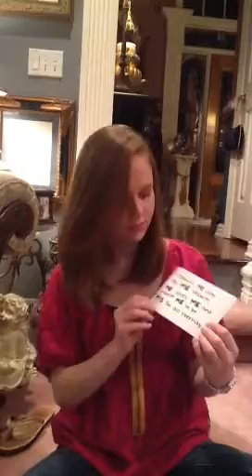Anna' video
Song "How He Loves Us" by David Crowder